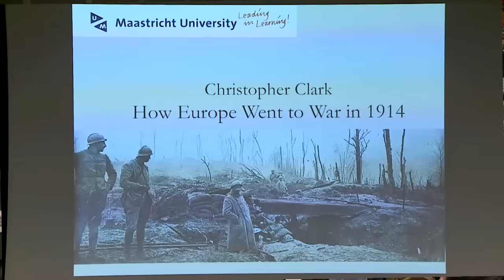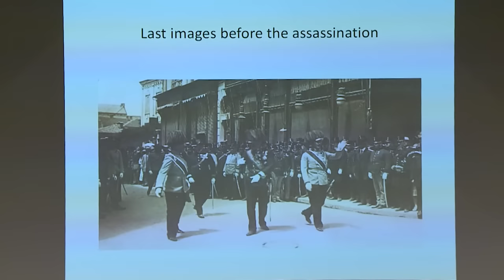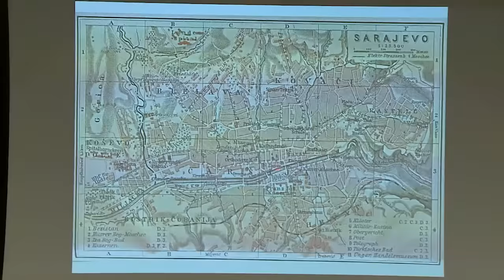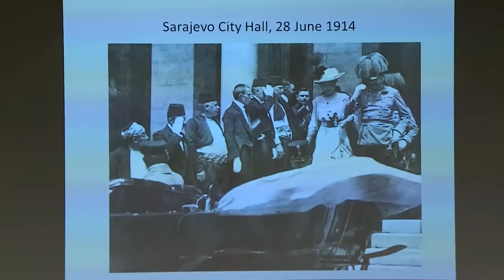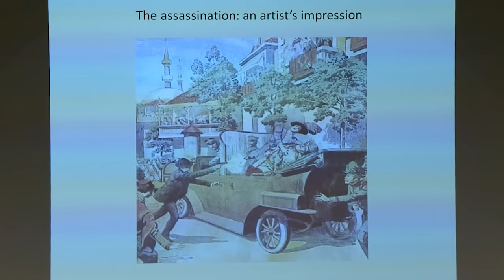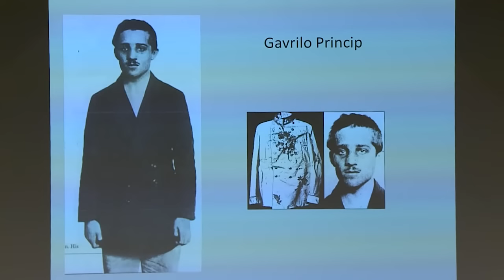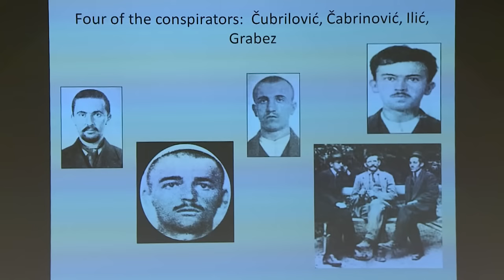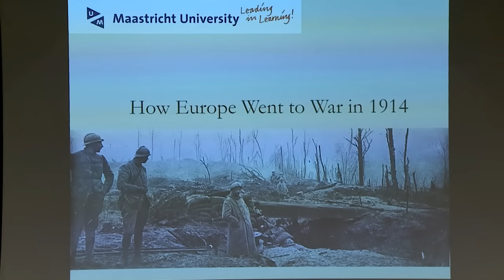Tans Lecture | How Europe Went to War in 1914 | Christopher Clark | 2014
The European continent was at peace on the morning of Sunday 28 June 1914, when Archduke Franz Ferdinand and his wife Sophie Chotek arrived at Sarajevo railway station. Thirty-seven days later, it was at war. In its complexity and swiftness of evolution, the “July Crisis” of 1914 is without parallel in world history. How was this rapid escalation possible? Why did an international system that had maintained continental peace for generations fail to prevent war in 1914? When did war become inevitable?

In this lecture, Christopher Clark revisits the century-old debate on the outbreak of the First World War, highlighting the complexity of a crisis that involved sudden changes in the international system, the entanglement of regional and continental tensions and rapid interactions between a plurality of great powers. Drawing on his own research and on recent trends in the historical literature, he proposes fresh perspectives on an old question.

Christopher Clark is Professor of Modern European History at the University of Cambridge and a Fellow of St. Catharine’s College. His best-selling history of Prussia, Iron Kingdom. The Rise and Downfall of Prussia, 1600 – 1947, won several prestigious prizes and its critical reception gave him a public profile that reached well beyond the academic world. His latest book is a study of the outbreak of the First World War: The Sleepwalkers: How Europe Went to War in 1914.